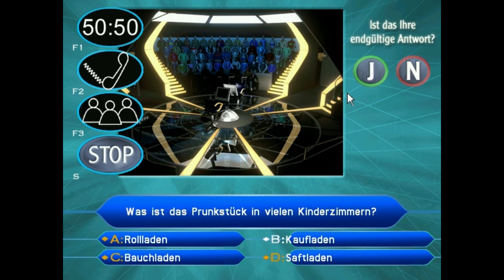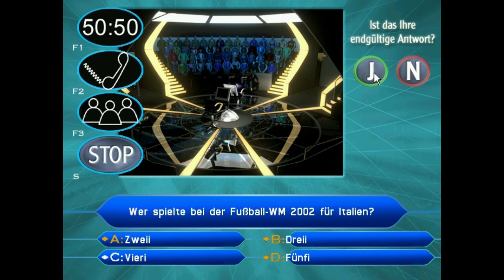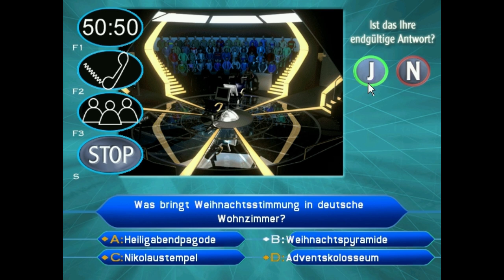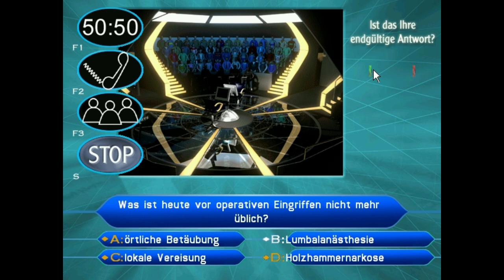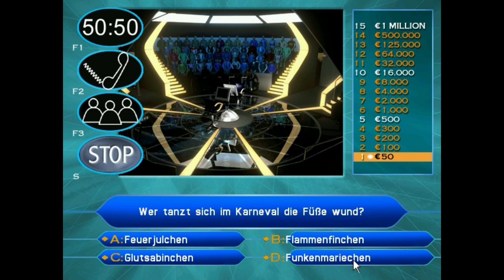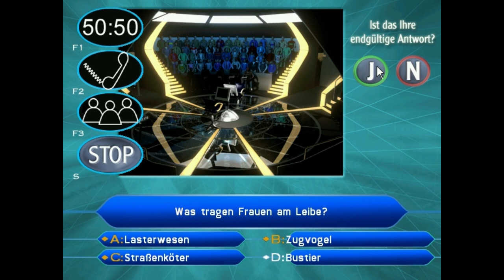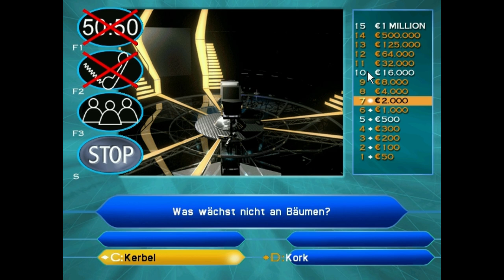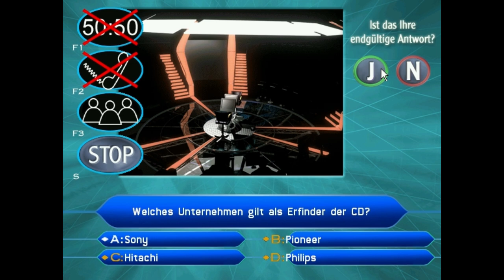WER WIRD MILLIONÄR [01] Professor Hijuga begrüßt Sie - Let's Play Wer wird Millionär 4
15 Fragen, eine Million Euro und Hijuga als Knadidat - kann das gut gehen? In unregelmäßigen Abständen werde ich mich den fiesen Fragen von Tom Hanks stellen und mit Wissen, Glück und Boris probieren bis ganz nach oben zu kommen und die Eine-Million-Euro-Frage zu knacken. Das wird ein "Spaß" :D